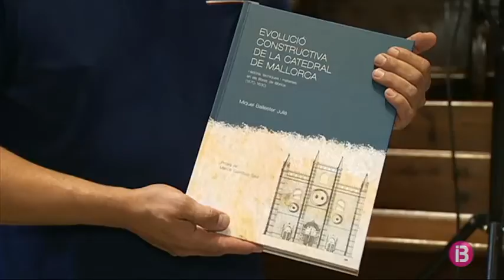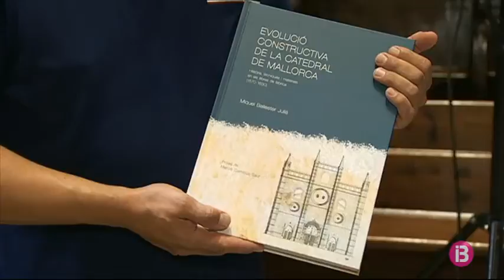Resolts alguns dels misteris de la Seu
La Catedral de Mallorca es va començar a construir poc després de la conquesta catalana de 1229, i no el 1306, com sempre s’havia dit fins ara.

És una de les moltes dades del llibre “Evolució constructiva de la Catedral de Mallorca”, del doctor Miquel Ballester Julià. Un estudi inèdit del 40% de la Seu que quedava per analitzar, la corresponent a la darrera fase de construcció. Ballester conclou que la mesquita sobre la qual es va construir en va determinar l’orientació i les dimensions. A més, ubica per primera vegada aquella mesquita.

Ballester també fa per primera vegada una reconstrucció de com era la façana principal exterior, que es correspon al mateix tipus de construcció que l’interior.

La tesi doctoral, editada per la UIB i la Catedral de Mallorca, també determina que aquesta façana es va començar a construir el 1503.

Informació, dades i incògnites resoltes sobre un procés constructiu que va durar 400 anys.